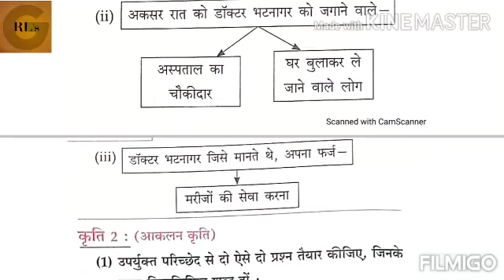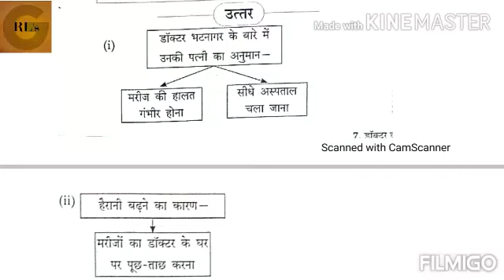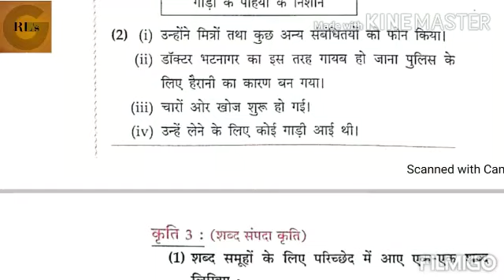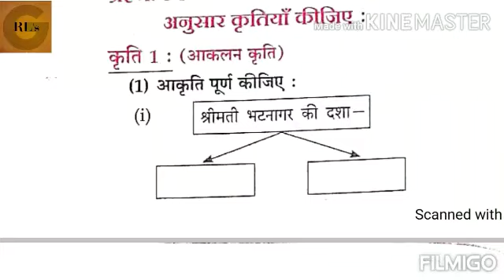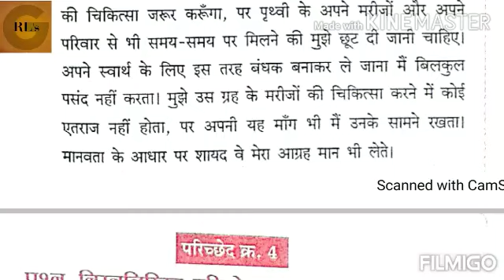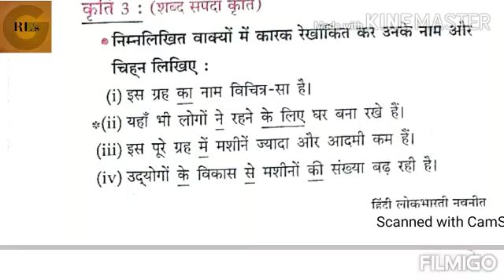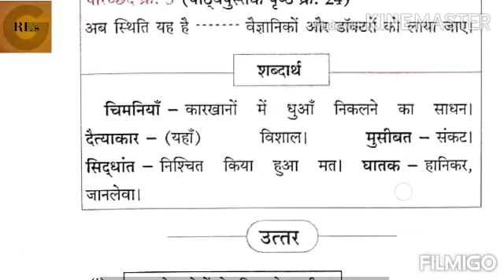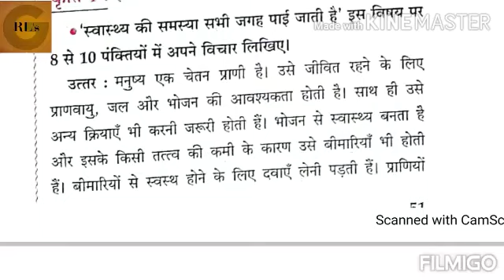हिंदी। कक्षा-9वीं। 7.डॉक्टर का अपहरण।स्वाध्याय।Hindi | Class9th | 7.Doctor Ka Apharan | Assignment